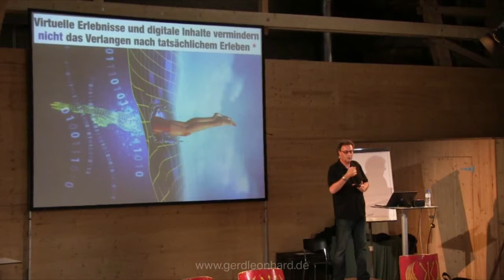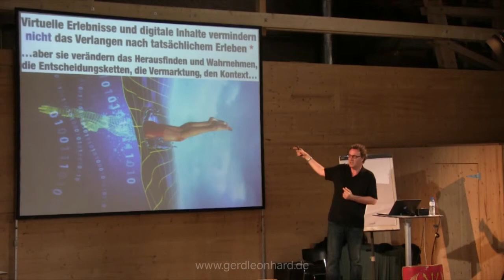Die Zukunft der Kultur: virtuelle versus reelle Erlebnisse? Futurist Redner Gerd Leonhard